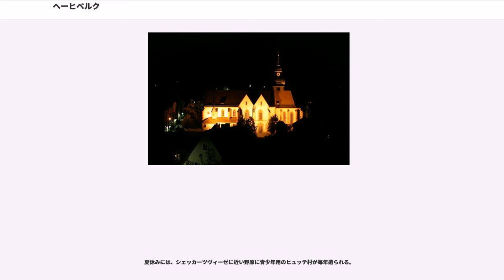ヘーヒベルク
ヘーヒベルク (Höchberg) はドイツ連邦共和国バイエルン州ウンターフランケン地方のヴュルツブルク郡の市場町である。

ヘーヒベルクは、東の町境を直接ヴュルツブルクと接している。

この町は、公式にはヘーヒベルク地区単独で構成される。

ヘーヒベルクは748年に初めて文献上に記録されている。

遅くとも17世紀末から18世紀初めにはこの町にユダヤ人家族が住んでいた。彼らはユダヤ人墓地を設け、1721年にシナゴーグを建てた。このシナゴーグは1938年11月の排斥運動で突撃隊によって略奪され、1951年からはプロテスタント教会として用いられていた。教会の入り口に記念プレートとユダヤ人墓地の記念石碑がこのできごとを今日に伝えている。

ヴュルツブルク司教領の一部としてヘーヒベルクは1803年にバイエルン大公領に世俗化された。その後プレスブルクの和約（1805年）に基づきトスカーナ大公フェルディナンド3世によって創設されたヴュルツブルク大公国領に移されたが、1814年に最終的にバイエルン王国領となった。1990年7月27日にこの町は州内務省から「市場町」のタイトルを与えられた。

ヘクセンブルーフ地区では、「魔女」(Hexe) の火刑が行われていた。1950年代にこの地区の開発が始まった。それ以前、この地域は軍用地であった。また、19世紀まで石灰を産出する古い石切場 (Steinbruch) でもあった。これらのことから Hexenbruch という地名が付けられたのである。

首長はペーター・シュティヒラーである。

連邦道B7号線とB27号線がヘーヒベルクを通っており、一部はバイパス拡張区間になっている。最寄りのアウトバーンのインターチェンジは、A3号線のヴュルツブルク＝キスト・インターチェンジである。

ハウプトシュトラーセのカルヴィンケル停留所には、ヴュルツブルク郡の西部および南部を結ぶ多くのバス路線が発着する。ヘーヒベルクへはヴュルツブルク中央駅からバス路線17、18系統が20 - 30分おきに運行している。

見所は人工水路や泉が巡らされたアルトオルト中心部だけでなく、歴史のあるカトリック教会マリエ・ゲブルト教会もある。

ゲストハウス「ラム」の歴史的建造物群は小催事場「クルツゥルシュテューブレ」（文化の小部屋）となっている。

ブルンネン通りの人工水路が設けられた町の上部には、2005年に新たに修復された旧ユダヤ人予備校がある。

ヘクセンブルーフ地区にはスポーツ・音楽・メディアの複合施設マインラントハレがある。ここではドイツ全土で知られている芸術家による催し物が不定期に開催されている。マインラントハレの周辺地区は公共のスポーツエリアで、サッカーゴールや、バスケットボールのゴールなどが用意されている。

混合林が隣接するヴァルトビュッテルブルン、キスト、ツェル・アム・マインとの境界をなしている。ここでは年に1度ヘーヒベルガー・グレンツヴェク・ヴァンダーターク（ヘーヒベルクの境界の森散策の日）が開催されている。

ヘーヒベルクには図書館がある。この図書館は、図書館ランキング・人口15,000人未満の部で6位にランキングした。最近ではオンライン検索サービスも開始された。

旧ブュルツブルク通り沿いに、何kmも続く「キリストの道行き」があり、7体の祭壇風のキリスト十字架像が祀られている。最初の3体の行程はヴュルツブルクの市域内であるが、4体目から7体目まではヘーヒベルクの町内にあたる。

ヴュルツブルクのマリエンベルク要塞の給水の一部は、かつてブルンネン通りの頂上を水源としていた。

ヘーヒベルクには様々なレクリエーション施設がある。ヘクセンブルーフ地区には、たとえばマインラントバート（サウナもある屋内・屋外プール施設）があり、その近くには18ホールのミニゴルフ場もある。スポーツ施設では、この他にも草サッカーのためのヴァルトシュポルトプラッツ（森のスポーツ広場）がある。またサッカー連盟非加盟のサッカーゲーム用のボルツプラッツと呼ばれるグランドがシェッカーツヴィーゼにある。このスポーツ施設には4面のテニスコートもある。

ヘーヒベルク周辺で最も有名な遊歩道は「ナツゥーアプファート」（自然の小径）である。この遊歩道はオーバーツェル修道院をスタートに、州有森や町有林を通って隣町のキストのエアバッハスホーフまでのルートである。遊歩道沿いには小さな湖が6つある。遊歩道にはフランケン地方...